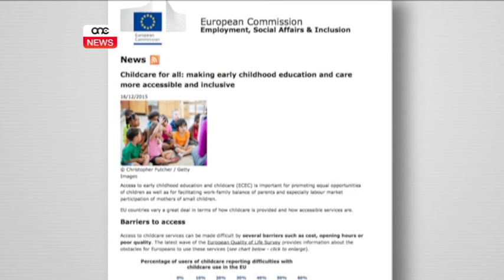L-IMPORTANZA TA' CHILDCARE BLA ĦLAS.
ONE.COM.MT

Fi ftit iktar minn sena u nofs kemm ilha li f'pajjiżna ddaħlet l-iskema ta' childcare b'xejn gawdew iktar minn erba t'elef familja. Familji li sabu dan is-servizz aċċessibbli wara snin imċaħħda minnu, minħabba li l-ispejjez kienu tant għoljin li ma kienx jaqblilhom iħallsu għalih biex joħorgu jaħdmu.